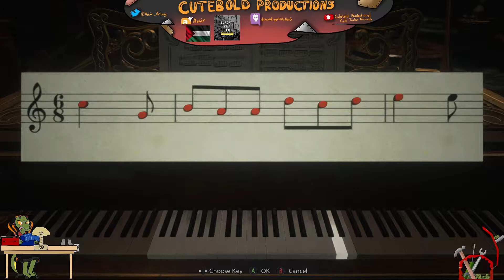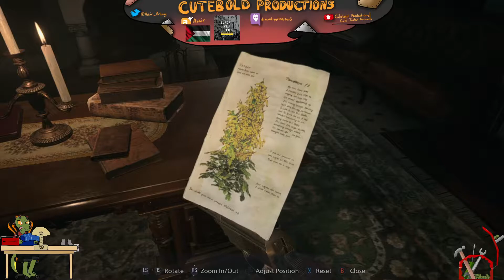PROJECT: Resident Evil: Village | FINALE: Universe's Best Dad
An end to an epic tale as I "speedrun" the Village of Shadows difficulty... n' become the universe's best dad.

(Originally streamed on Twitch on May 16, 2021)

===ARTISTIC -&- IP CREDITS===
Fursona artwork drawn by SaltSCP (aka BodyofTemptation, TheOnlySaneFur)